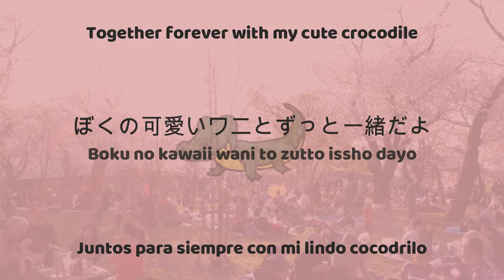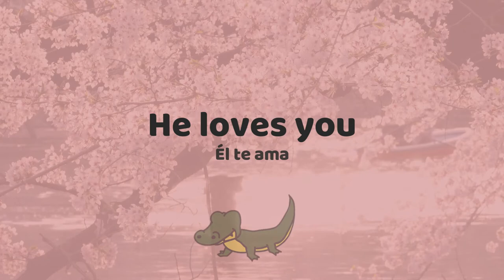pocket cocodrile - kero kero bonito | lyrics | subs eng / esp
Pocket Crocodile - Kero Kero Bonito
Pocket crocodile
Hold him in your hand
Keep him warm and moist
He bites
Boku no kawaī wani wa
ippai kome taberu
Boku no kawaī wani to
zutto isshoda yō
Crocodile lifespan
Isn't very long
Even when he's gone
He loves you